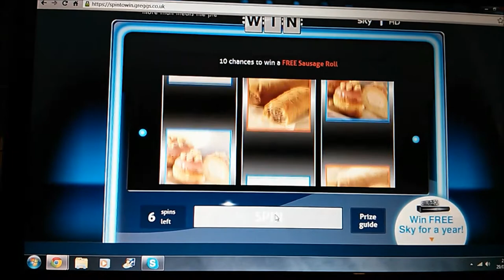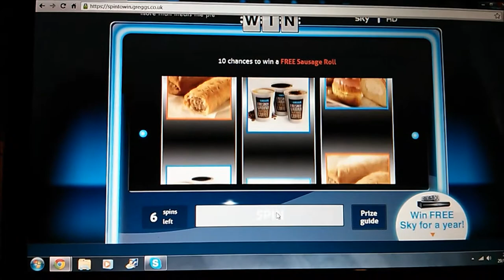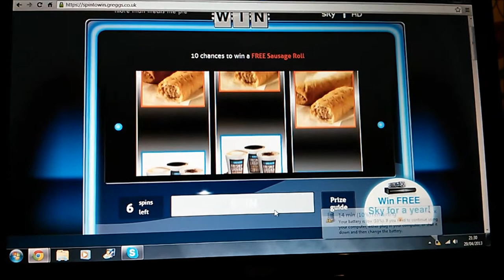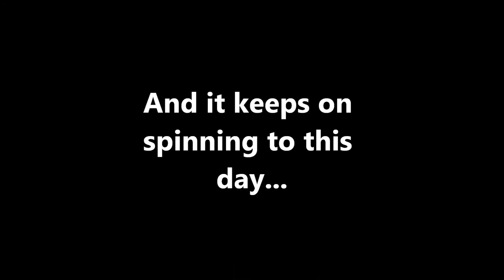Greggs 'Spin to Win' a sausage roll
Greggs the bakers offer the chance of a free sausage roll through their 'Spin to Win' fruit machine. But will it ever stop?